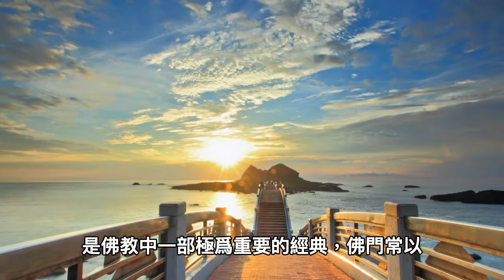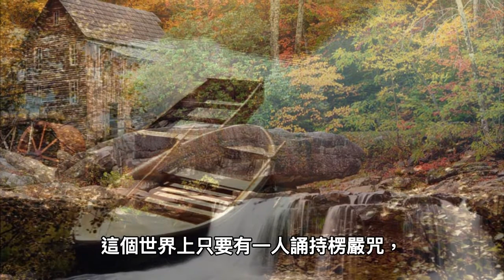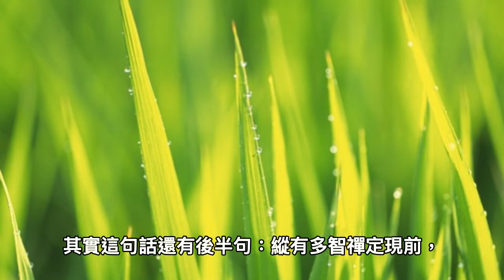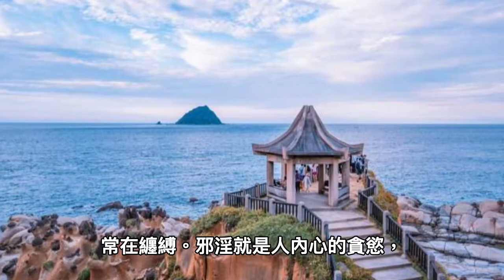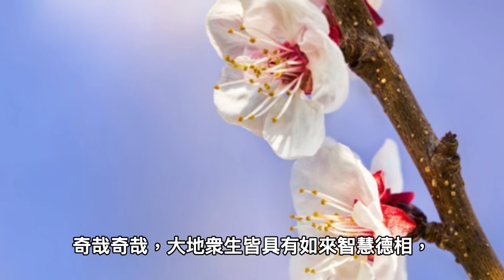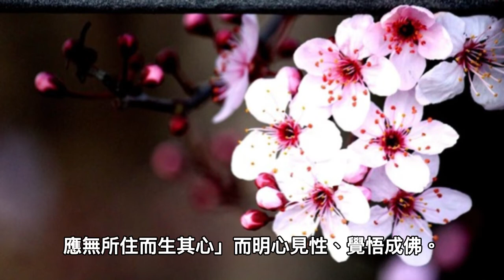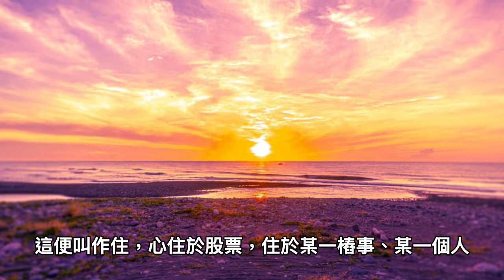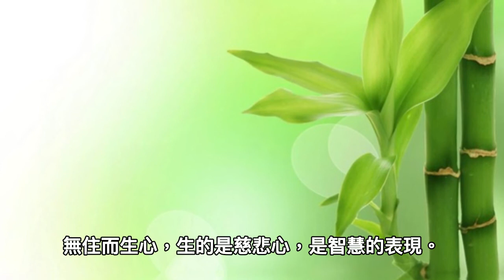佛教楞嚴經四大名句佛教,悟透福德無量!金剛經,因無所住而生其心,要想開悟，不是讀的經文越多，就越開悟。開悟重在一個「悟」，要用心、用智慧。有住生心，生是我心是煩惱心；無住而生心，生是慈悲心，智慧表現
類型的影片 ：

隨緣文章、佛學經典、心靈勵志等文章

免責聲明：文章所用圖片源於網路，以上內容僅供參考

佛教:《楞嚴經》四大名句,悟透福德無量!

《楞嚴經》亦稱《大佛頂首楞嚴經》，
是佛教中一部極爲重要的經典，佛門常以
「開悟」的「楞嚴」盛讚其極爲重要的地位。《法滅盡經》上說：末法時代，楞嚴經先滅，其餘的經典跟著就滅了；如楞嚴經不滅，
正法時代就現前。提到楞嚴經，
就不得不提及其中最關鍵的「楞嚴咒」，
楞嚴咒是楞嚴經的核心所在，
佛教僧衆每日早課也必誦楞嚴咒。

楞嚴咒是佛教咒語中最長的一個，
被稱爲「咒中之王」。佛門裡認爲，
這個世界上只要有一人誦持楞嚴咒，
正法就不會滅亡。誦持楞嚴咒的功德利益無邊，一心誦持此咒，可成就善法、增益道業，
破除一切惡習、清除一切災難等等。
就楞嚴經中比較經典的四句和大家分享，
希望大家能夠深入經藏、智慧如海，
不斷精進法身慧命。南無本師釋迦牟尼佛。